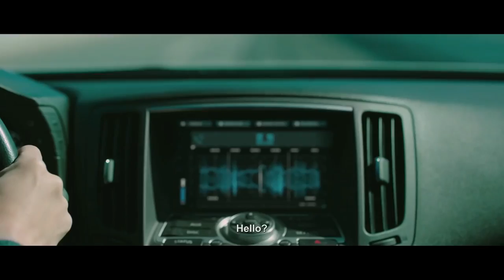RESET | "YangMi" Featurette for the Time Travel Action Thriller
RESET (2017) | Official Featurette "YangMi" + Trailer: Watch the new featurette for the time travel action packed thriller starring Yang Mi, Wallace Huo, Kin Shih-Chieh, Lui Chang, Hummer Zhang, Wang Lidan.

In the near future, scientist Xia Tian (Yang Mi) is on the verge of a major discovery: time travel. After she successfully sends living tissue back in time by 110 minutes, her years of work seem to have paid off, but everything unravels when her young son is kidnapped and held for a hefty ransom - all of her research. When the drop goes sour and her son is killed, Xia Tian desperately sends herself back in time using her prototype, where she discovers multiple versions of her future self